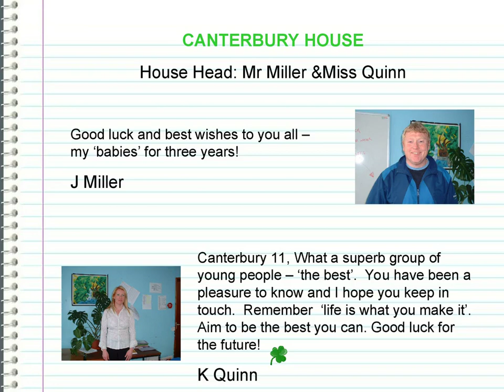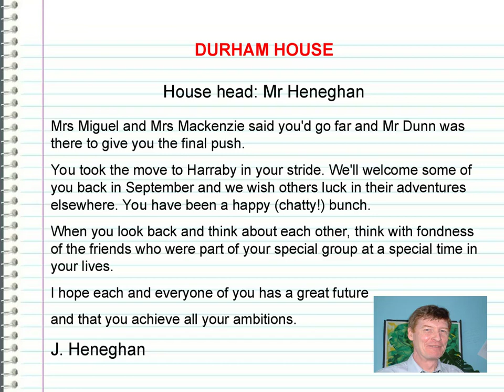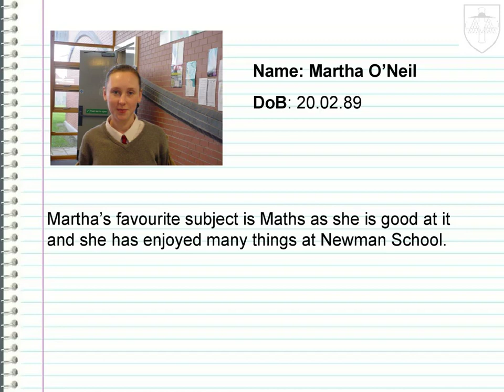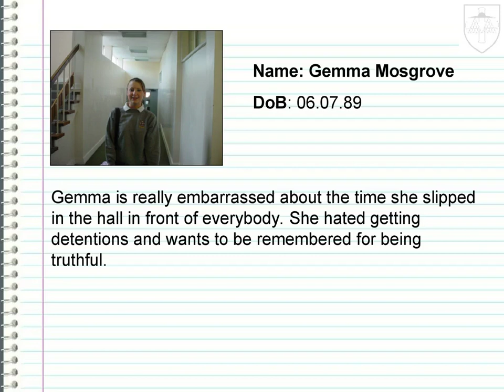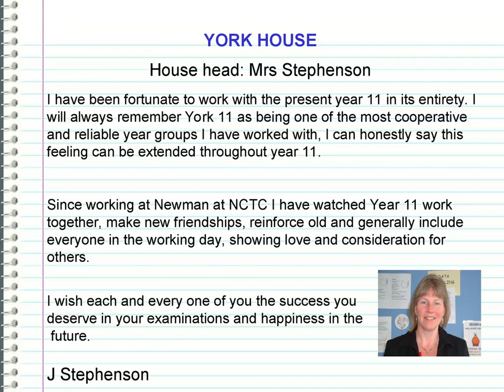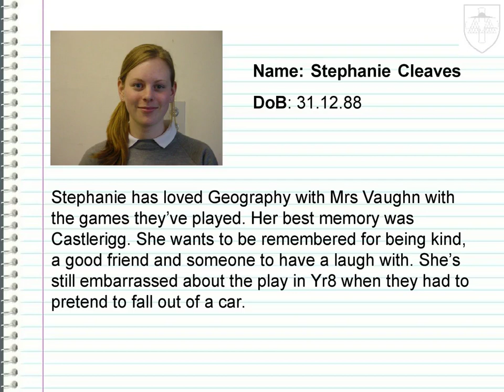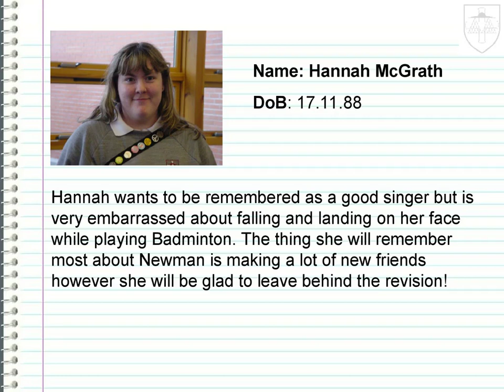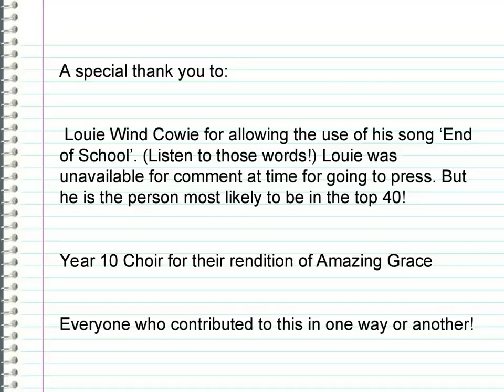The Newman RC School Carlisle Cumbria Year 11 Yearbook 2004-2005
A video of everyone that was in year 11 year 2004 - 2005 at Newman School in Carlisle.
There is a few people missing as only people who were present in school at the time they were taking photos are on.
Sorry the first few parts are zoomed in, I can't figure out how to change!
Sorry there is no song played over the video I couldn't figure out how to add!